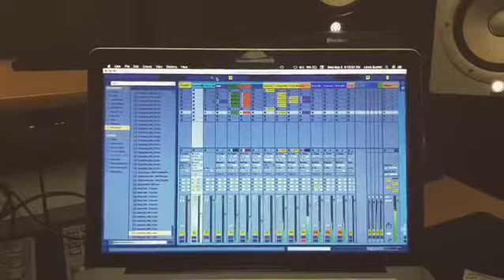Sampling at the studio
Making some neat